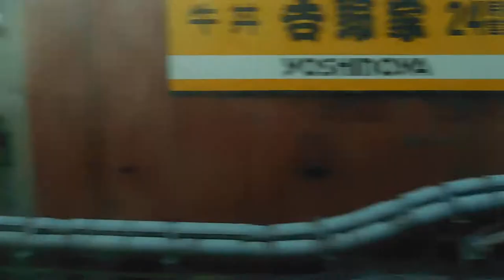DSCN9621ＪＲ東海道線20170623側方車窓